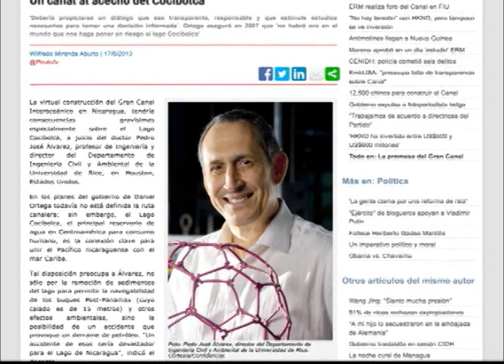El impase del proyecto del canal interoceánico